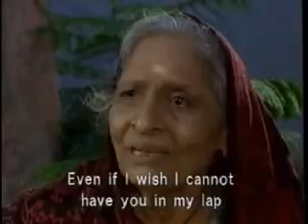इंसान में ही है जात पात का घमंड भगवान तो सबको एक मानते है देखें यह वीडियो most popular video 2018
Latest haryanvi dj songs 2018
New haryanvi dj songs 2018
Latest hindi love songs 2018
Latest hindi dj songs 2018
New hindi dj songs 2018
Latest Bollywood dj songs 2018
New Bollywood dj songs 2018
Latest punjabi dj songs 2018
New punjabi sad songs 2018
Romantic songs 2018
Latest haryanvi folk songs 2018
Haryanvi desi dance songs 2018
Mdkd md kd songs 2018
Ramehar mehla dj hit songs 2018
Raju punjabi latest dj hits songs 2018
Ramesh raj hit songs 2018
Raj mavar dj hit songs 2018
Binder denoda hit songs 2018
Manjeet panchal dj hit songs 2018
Janu rakhi dj hit songs 2018
Sapna chaudhary dance 2018
Sapna chaudhary dancer Bollywood items songs 2018
Vijay Verna hit songs 2018
Anjali ragav dj hit songs 2018
Sonika singh dj hit songs 2018
Pooja hooda hit songs 2018
Surender romio dj hit songs 2018
Subash fouji dj hit songs 2018
Pawan pilaniya dj hit songs 2018
Sonu guranpuriya dj hit songs 2018
Rohit Sharma dj hit songs 2018
Haryanvi desi comedy video 2018
Haste haste ho jao pagal
Full funny video comedy video scenes beautiful girl hot scenes beautiful girl hot dance video most popular songs
song mast haryanvi song dhakad song hit
haryanvi song latest music album latest
haryanvi
hit song
latest hit song haryavi naye gane gaane hindi
song new video song haryanvi video song new
haryanvi hd song high quality video song
super hit all hd song hd video song digital
quality
song android phone video song 720p 1080p hd
mp4 song
mp3 song flv song Funniest Jokes Bagad Billa
Talking Tom Animated Jokes Animation Cat
Khatebi Nimbu Naughty Orange Funny Jokes of
the Day Really Funny Short Jokes Really Funny
Jokes Funniest Jokes Ever Told Short Jokes Clean
Jokes hot chutkule haryanvi chutkule hindi jokes
majedar chutkule chutkule hindi punjabi
chutkule
laughing jokes santa banta jokes laughing jokes
in
english laughing quotes funny jokes short
laughing
jokes laughing jokes for facebook haha jokes in
hindi songs music
2018
North India's greatest stars that known for film
movies songs remixes sang natak bhajan drama
are : - tau behra ashok chotala arun gemini
rammeher mehla mard ki yaari
rammehar randa uttar kumar mannu vijay
verma
rammehar mehla mahla pawan dahiya rajesh
singhpuria hakla 1/2 janeshwar tyagi jageshwar
dhama gajender phogat suman negi shabbo
mannu Lakhami Chand, rajkishan agwanpuria,
Rajender Kharkiya, Birpal Kharkiya, Master
Satbir,
Subhash Fauji, Dev kumar Deva, Masoom
Sharma,
SB Haryanvi, Karambir Foji, Jhandu, Narender
Balhara, Rajesh Singhpuria, Upasna Sharma,
Meenu Choudhry, Annu Kadian, Anand Panchal,
Satpal Rohtiya, sarita chodhary, neelam
chodhary,
vijay verma fighter war 4 love haryanvi
rajbala ragni, nardev beniwal, lalita
sharma,Vikas
Kumar ( hat ja tau pache ne fame ) surender
romio Narender Kaushik Narender Koshik,
karamvir foji, Foji Mehar Singh, surender
sharma,
shekh chilli, Rameher Randa, kamal singh puthi,
Mannu megha mehar billu chaudhary janeshwar
tyagi krishanpal hakla 1/2 tauu behra sajjan
kumar ramehar rammehar randa rande randey
ashok Chautala BABA O BABA Dehati Chutkule
Hariyanvi hot comedy fun funny fun juice circus
joker jokes pranks chutkule chutkula ajube audio
video maha sangram Desi Joke , Joke, Desi
Deafulter , Haryanavi Chutkule,Randey
Reporter,Ram Mehar,Jhandu, Mahender
Jhandu ,Haryanavi Makhul, Randey
Haryanavi,Rohtak competition,
Meham,Rohtak,Sonepat, Jat, Jata Ka
Chora,Chora
Haryana Ka Haryanvi Masti,Rajshthani
jokes,Hopali Jokes,Entertainment,Non Veg
Jokes,Jokes India, Indian Masti,Indian
Babes,Mast
Ram, Non Veg Haryanvi Jokes,Punjabi
Jokes,Haryanvi Comedy,Haryanvi Star, Star
Haryanvi,Dum Dum karte chale,Ram mehar
mehla,jokes junction,desi masti,yaar dobara
nahi
milne yaar dobara nahi milne hd haryanvi gaadi
brand new haryanvi song by sb the haryanvi
Haryanavi Jokes - Chutkule,haryanavi
joke,Haryanvi Jokes,Dehati Chutkule,haryanvi
jokes and ragni,entertainment,jokes,khan,
sardar,santa banta,film
industry,bollywood,hollywood,kapil sharma,
johny
lever,raju shrivastav,masti,malika mukabla
muqabla naya naye new gadbad gadbadi favriot
animals favret favorite girl kahani natak falls
filmy
accident comedian ultimate super hit duper ever
green stars artists people baby unmarried naya
naye new gadbad gadbadi favriot animals favret
favorite girl kahani natak falls filmy accident
comedian ultimate super hit duper ever green
stars artists people baby moments walk face
baby
boy girl ridiculously best laugh laughing laughs
humor humorous hilarious idiots clown child
extremely gudgudi gud gudi confusion marriege
ram mehar randa and many more. moments
walk
face baby boy girl ridiculously best laugh
laughing
laughs humor humorous hilarious exteremly
idiots
clown child extremely gudgudi gud gudi
confusion
marriege desi fun maja mazaak hansi halla gulla
dhamaal kilkari raula rola chutkale haryanvi
dehati funny haryana ghar maina cassettes
comedy fun funny fun juice circus joker jokes
pranks chutkule chutkula ajube audio video
maha
Gori Maar Diya Tere N